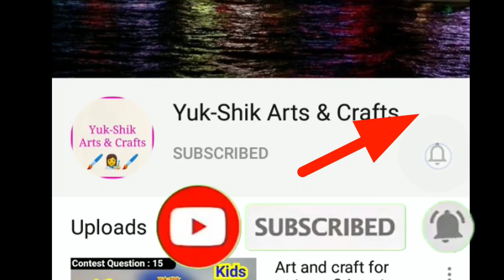நீங்கள் கேட்ட என்னுடைய கிராஃப்ட் பொருட்கள்/Tamil/Yuk Shik Arts and Crafts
நீங்கள் கேட்ட என்னுடைய கிராஃப்ட் பொருட்கள் தமிழ்/யுக் ஷிக் ஆர்ட்ஸ் அண்ட் கிராஃப்ட்ஸ்

Diy Eye piece

Homemade paint

Homemade fevicol

Homemade Glitter Paper

Homemade decorative cellotape

homemade file

homemade sponge dabber

homemade whiteboard

homemade Blackboard

homemade stickers